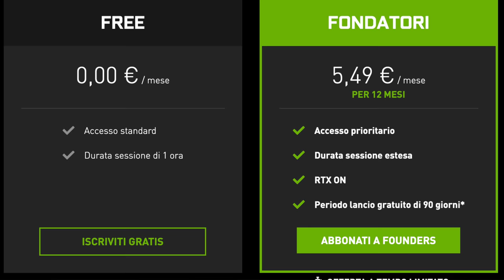GEFORCE NOW VS. GOOGLE STADIA | QUAL È IL MIGLIORE ?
Quale tra Google Stadia e GeForce Now è il servizio Cloud Gaming migliore ? Vediamo, sulla carta, quale dei due offre le migliori condizioni.